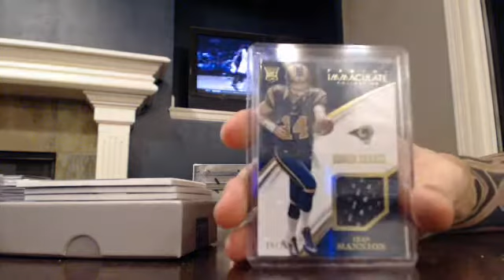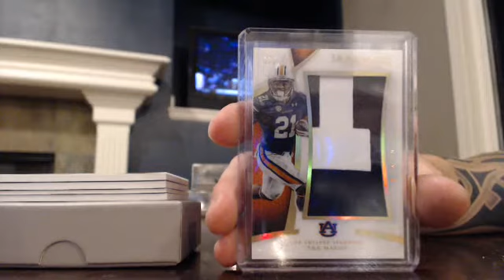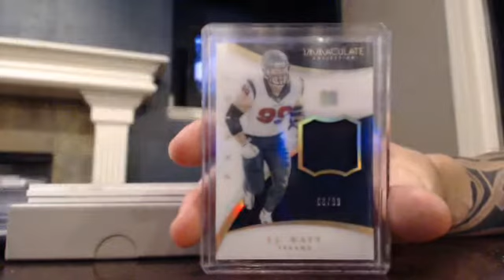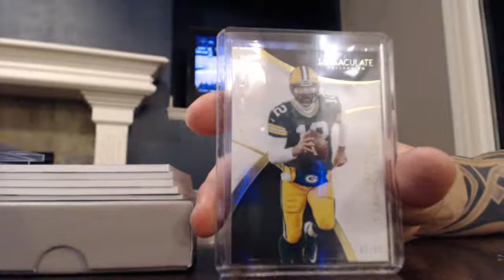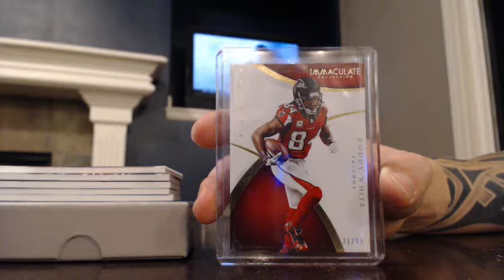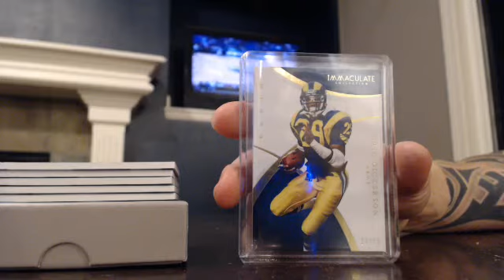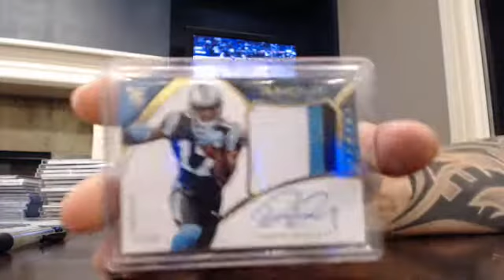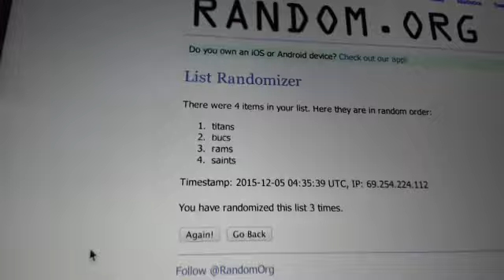majorlps 2015 immaculate football case break 12/4/15 - ebay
immaculate football case break from 12/4/15